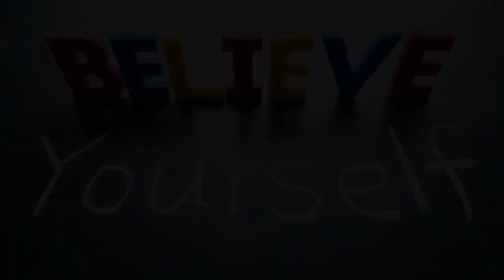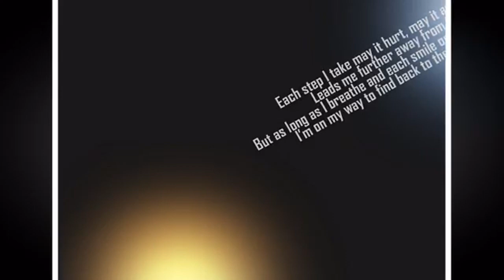힙합 음악은 체육관에서 또는 집에​​서 운동과 동기 부여와 훈련 - 운동할때 듣는 음악 - 운동 을위한 음악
동기 부여 2019